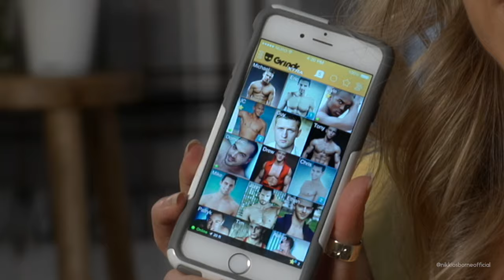NIKKI OSBORNE DOES A HILARIOUS PARODY OF 'THE BACHELORETTE' AUSTRALIA SEASON WITH SOPHIE MONK | PT1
This was actually one of the funnest comedy sketches I have done... I laughed really hard making it so I hope you enjoy it! The Bachelorette is a very successful TV franchise in America and Australia and this season featured their first celebrity - Sophie Monk. Sophie's a very successful and funny TV host in Australia so I don't feel so bad for poking fun at her, in fact she laughed when she saw the video! She was even engaged to Benji Madden back in the noughties.

I filmed it at my Mum's house and we actually had to slow my voice down to nail the impression! I hope you like it... look out for Part 2 of my Bachelorette Parody and there is even a video of Sophie's reaction watching the video on a live radio show! You can find them all in the Comedy Sketches playlist on my Channel.